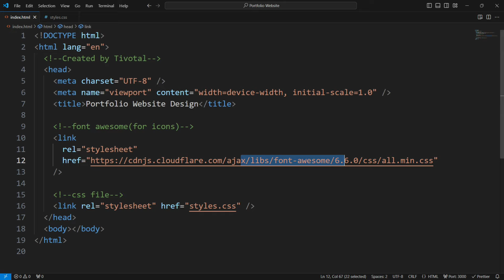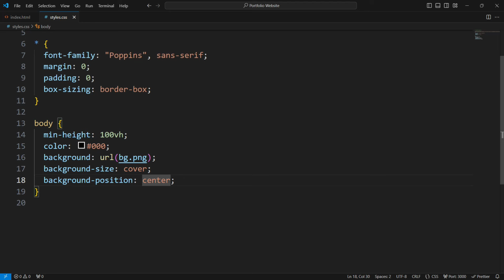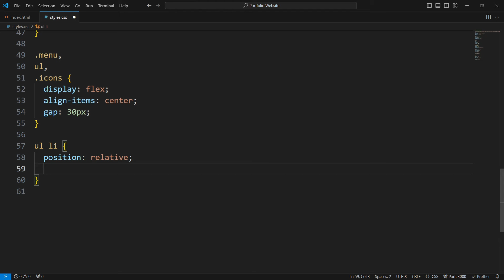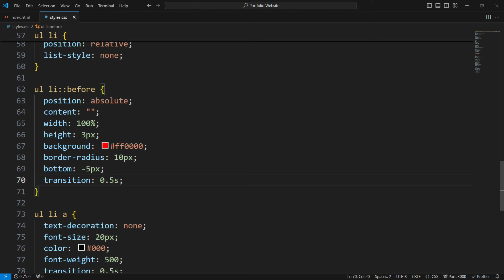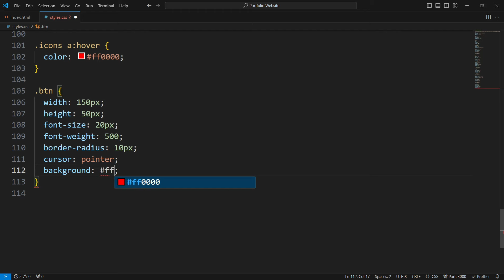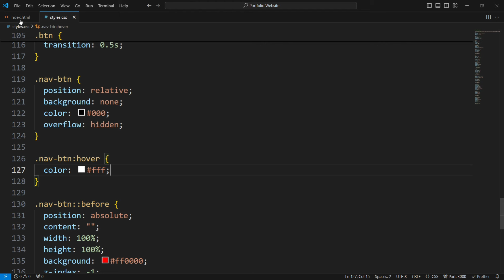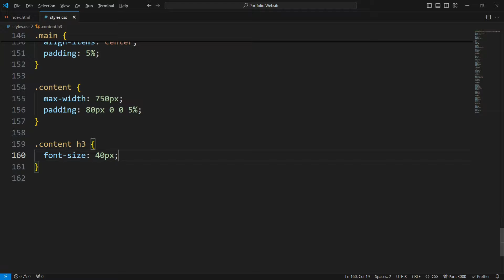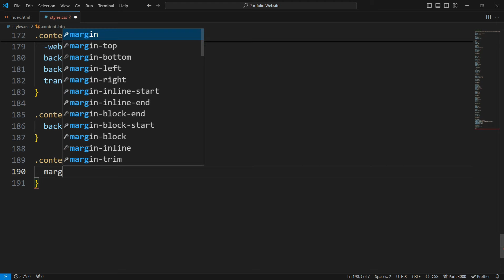How To Design A Portfolio Website Using HTML & CSS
Hey guys in this video we will make a beautiful portfolio website design by using HTML and CSS.  I hope this video will be helpful for you guys. You can download the codes from the link given below.

🎵 Music

Track: Peaceful Forest "Into Oblivion"
Artist: Darren Curtis